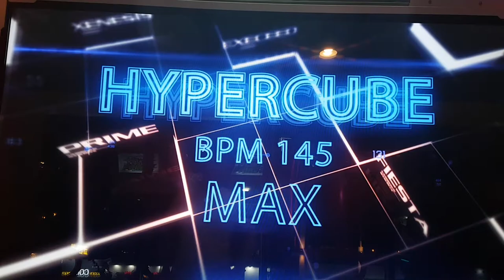하이퍼큐브 S17 Hypercube | Pump It Up Prime 2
이 스텝은 은근히 허리틀기가 섞여 있어요.